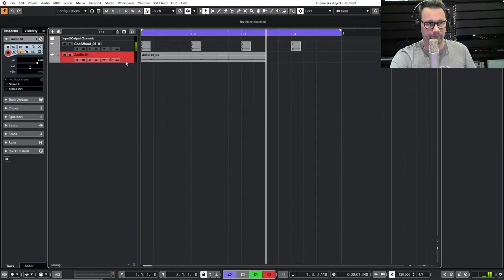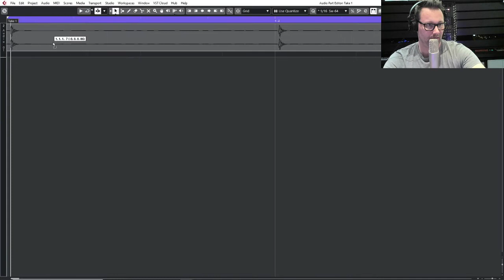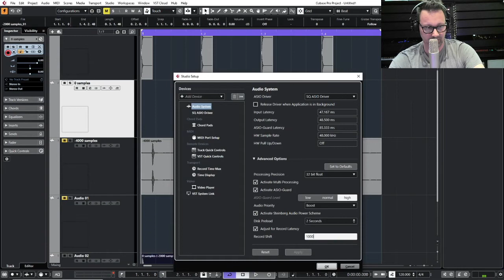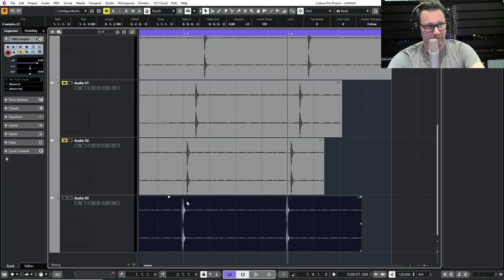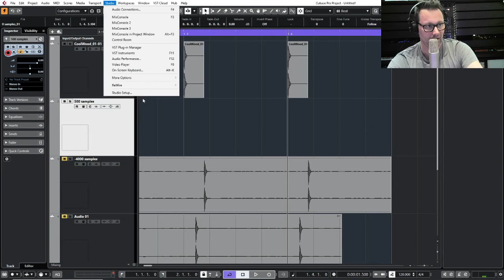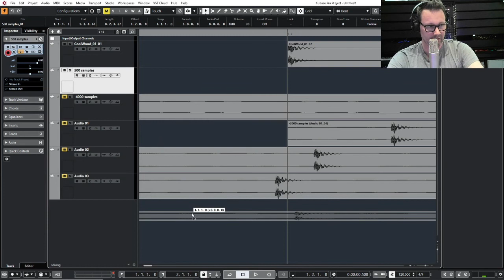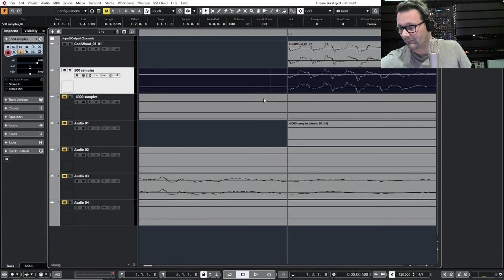Tutorial Tuesday EP54: Record shift aka Latency in Cubase with recording external audio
Episode 54 of Tutorial Tuesday is all about record shift aka latency in Cubase. With some vocal recordings I found out the singer was not tight to the beat with playing back the recorded audio. Very annoying: I had to manually shift the recordings.
In this tutorial I explain where this latency can be undone.

Hi! Due to the Corona crisis, I like ask for a little donation for my tutorial videos. Feel free to donate and help me earn some money, so I can keep on making these videos. Thank you!

Be the first to hear it, always... signup to our monthly newsletter

Find more info about the Electronic Live Band NRG on their

Software used: Cubase11pro

Hardware used: Arturia Matrixbrute, Behringer TD-3, IK Multimedia Uno, Behringer Neutron, Behringer CAT, Behringer Model D, Rode NT2 microphone, Eye4Systems Hexacore Computer